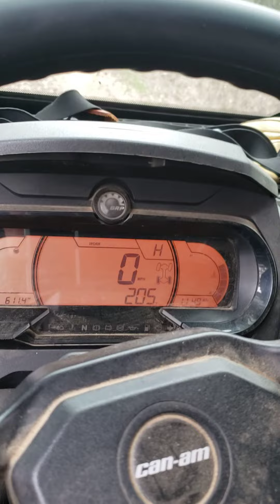last day in Texas...😎👍🇨🇱 hitting the trail..